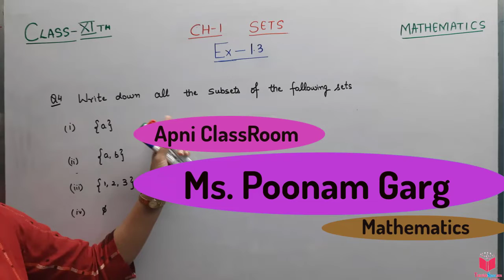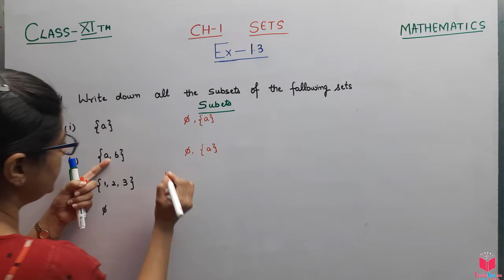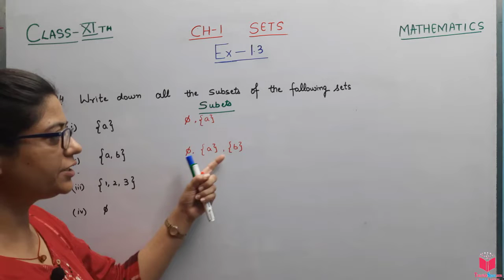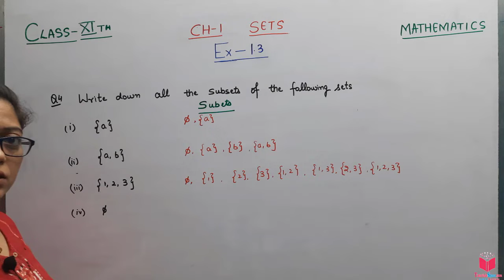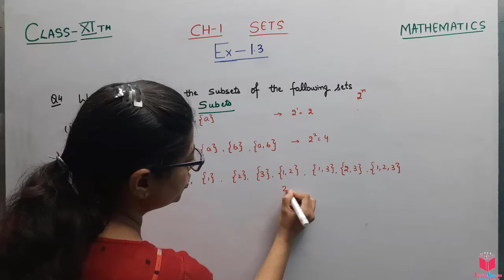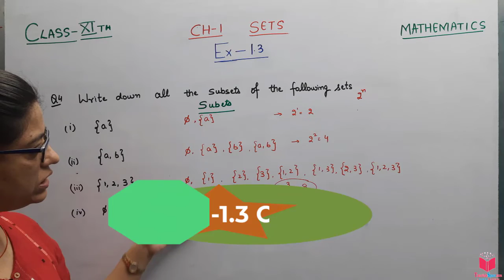Q4) Ex-1.3 SETS- Class11th Chapter 1st Maths CBSE | CBSE Maths Questions Class 11th By Poonam Garg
Maths Class 11 Chapter 1st SETS | CBSE NCERT Class 11 Maths

maths 2 class 11 chapter 1 exercise 1.3 question 4,

Subsets:
set A is said to be a subset of a set B if every element of A is also an
element of B.

Power Set:
Definition 5 The collection of all subsets of a set A is called the power set of A. It is denoted by P(A). In P(A), every element is a set.

Universal Set
Usually, in a particular context, we have to deal with the elements and subsets of a basic set which is relevant to that particular context. For example, while studying the system of numbers, we are interested in the set of natural numbers and its subsets such as the set of all prime numbers, the set of all even numbers, and so forth. This basic set is called the “Universal Set”. The universal set is usually denoted by U, and all its subsets by the letters A, B, C, etc.

EXERCISE 1.3
1. Make correct statements by filling in the symbols in the blank spaces :
(i) { 2, 3, 4 } . . . { 1, 2, 3, 4,5 } (ii) { a, b, c } . . . { b, c, d }
(iii) {x : x is a student of Class XI of your school}. . .{x : x student of your school}
(iv) {x : x is a circle in the plane} . . .{x : x is a circle in the same plane with
radius 1 unit}
(v) {x : x is a triangle in a plane} . . . {x : x is a rectangle in the plane}
(vi) {x : x is an equilateral triangle in a plane} . . . {x : x is a triangle in the same plane}
(vii) {x : x is an even natural number} . . . {x : x is an integer}
which divides 36}
3. Let A = { 1, 2, { 3, 4 }, 5 }. Which of the following statements are incorrect and why?
4. Write down all the subsets of the following sets
(i) {a} (ii) {a, b} (iii) {1, 2, 3}
6. Write the following as intervals :
7. Write the following intervals in set-builder form :
(i) (– 3, 0) (ii) [6 , 12] (iii) (6, 12] (iv) [–23, 5)
8. What universal set(s) would you propose for each of the following :
(i) The set of right triangles. (ii) The set of isosceles triangles.
9. Given the sets A = {1, 3, 5}, B = {2, 4, 6} and C = {0, 2, 4, 6, 8}, which of the
following may be considered as universal set (s) for all the three sets A, B and C
(i) {0, 1, 2, 3, 4, 5, 6}
(iii) {0,1,2,3,4,5,6,7,8,9,10}
(iv) {1,2,3,4,5,6,7,8}

Summary :-

Summary :-
This chapter deals with some basic definitions and operations involving sets. These are summarised below:
A set is a well-defined collection of objects.
A set that does not contain any element is called an empty set.
A set that consists of a definite number of elements is called a finite set,
otherwise, the set is called an infinite set.
Two sets A and B are said to be equal if they have exactly the same elements.
A set A is said to be a subset of a set B, if every element of A is also an element of B. Intervals are subsets of R.
A power set of a set A is a collection of all subsets of A. It is denoted by P(A).
The union of two sets A and B is the set of all those elements which are either in A or in B.
The intersection of two sets A and B is the set of all elements which are
common. The difference between the two sets A and B in this order is the set of elements that belong to A but not to B.

Exercise Questions Links:

Exercise 1.3:
Q1) Ex-1.3 Class11th Chapter 1st Sets Maths CBSE | CBSE Maths Questions Class 11th By Poonam Garg
Q2) Ex-1.3 Class11th Chapter 1st Sets Maths CBSE | CBSE Maths Questions Class 11th By Poonam Garg
Q3) Ex-1.3 SETS- Class11th Chapter 1st Maths CBSE | CBSE Maths Questions Class 11th By Poonam Garg